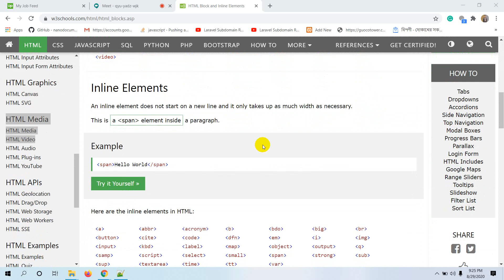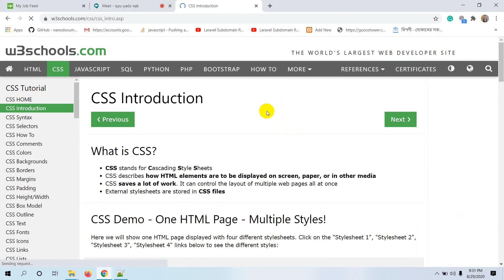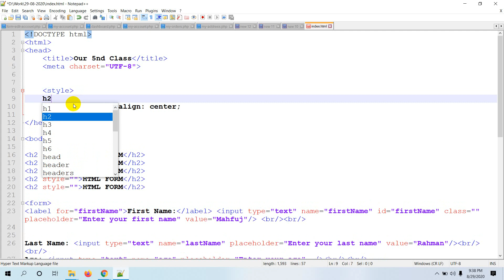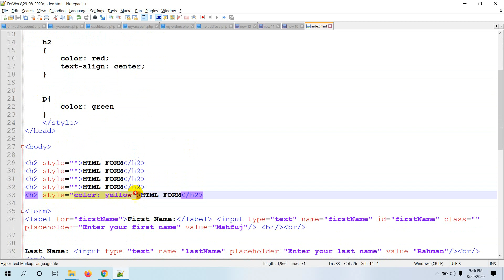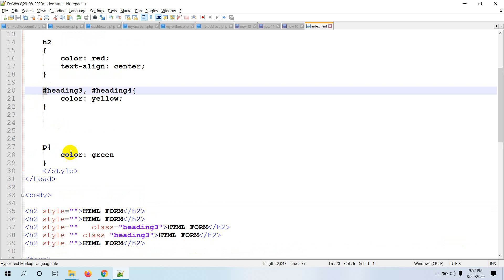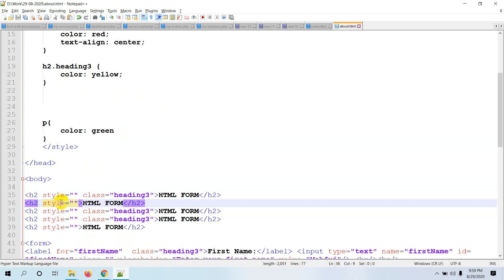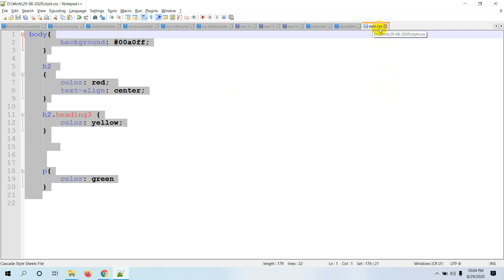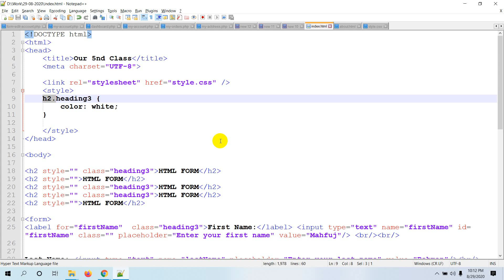CSS Part 01 (Web Design and Development) || BY HELLO MAHFUJ